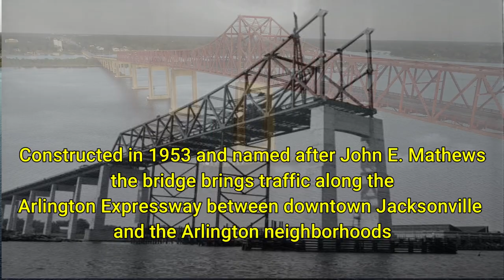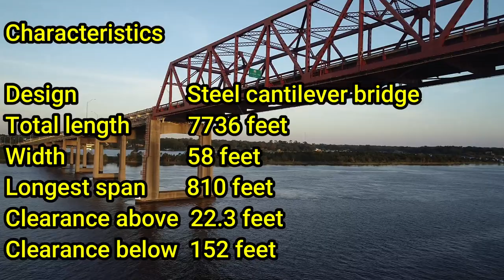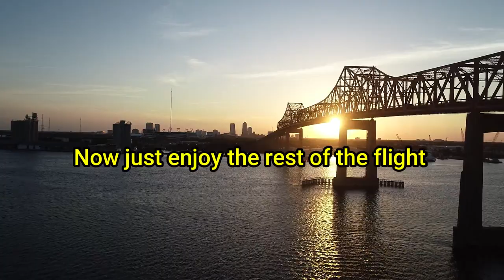Bridges of Jacksonville | The Mathews Bridge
This will be an 8 part series flying around the 8 major bridges of Jacksonville Florida with My DJI Phantom 4 Pro

✅Let’s connect